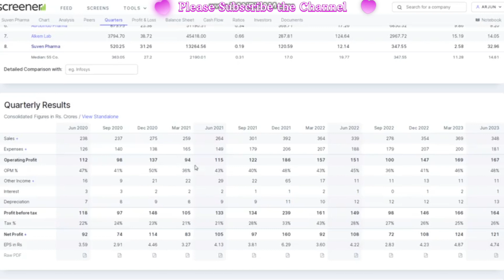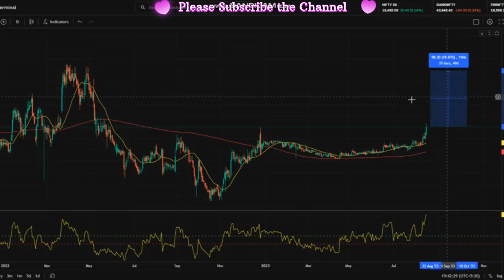Suven Pharma Share Analysis|| Breakout Stock